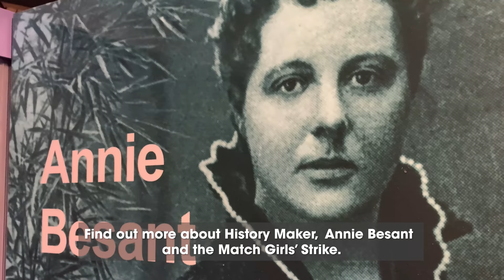Bryant & May match factory, 1888 gaming interactive, Main Gallery One @ People’s History Museum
A new gaming interactive exploring the harsh working conditions at the Bryant & May match factory in 1888 is available in Main Gallery One at People's History Museum.  Come and play the projection reality button game.

There is also an augmented reality (AR) experience in Main Gallery Two where visitors can get up close to objects from PHM’s collection and hear the voices of those who were involved in strikes during the 1970s and 1980s.

Funded by AIM Biffa Award, developed in collaboration with Manchester Metropolitan University to raise the profile of two important History Makers; Annie Besant and Jayaben Desai.